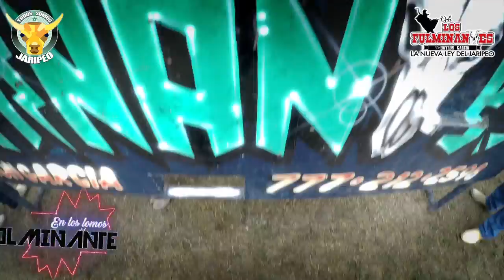¡PISOTÓN FULMINANTE! Los Toros Fulminantes en San Miguel Allende, Guanajuato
¡GRACIAS!